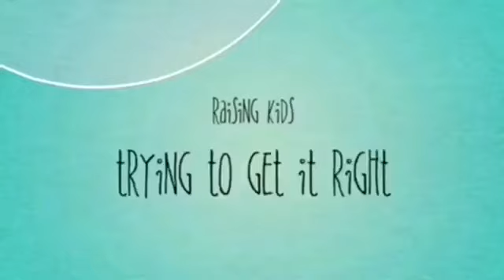What the Kids got for Easter : A Busy Life with Neeka